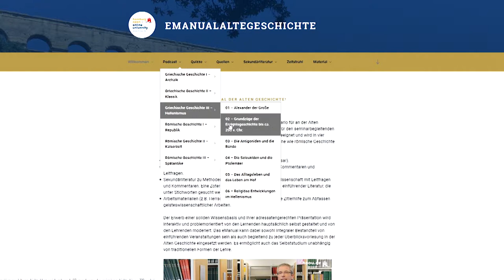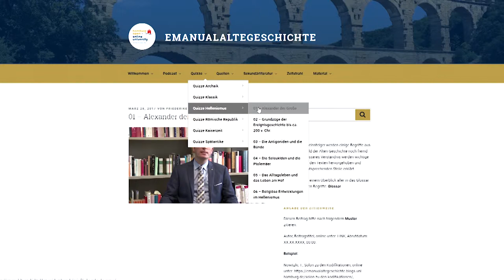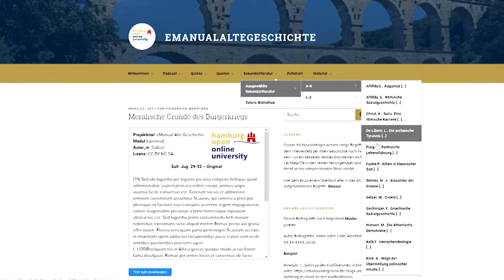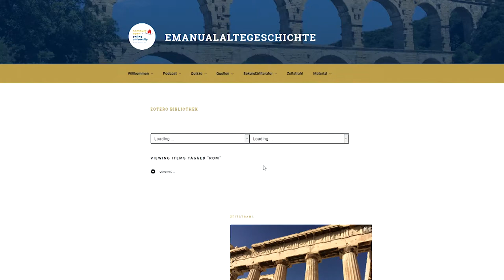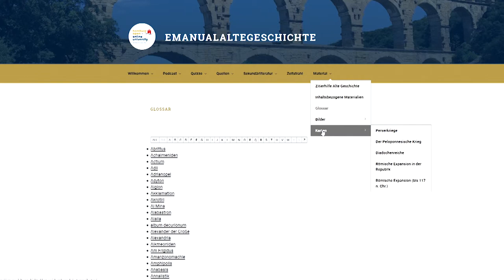Tutorials: eManual entdecken | eManual Alte Geschichte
eManual Alte Geschichte Universität Hamburg
Autor: Univ.-Prof. Dr. Werner Rieß
Lizenz: CC-BY-NC-SA